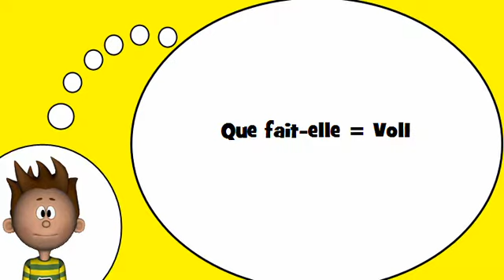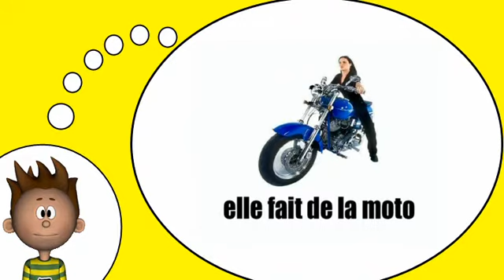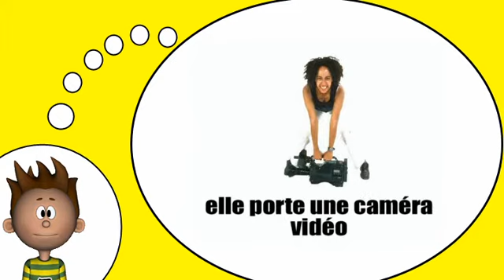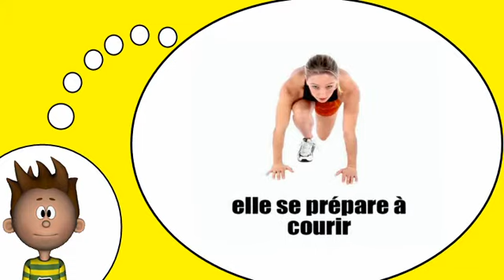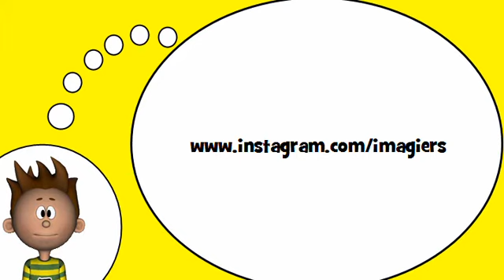Corsi di francese = Attività e centri # 1